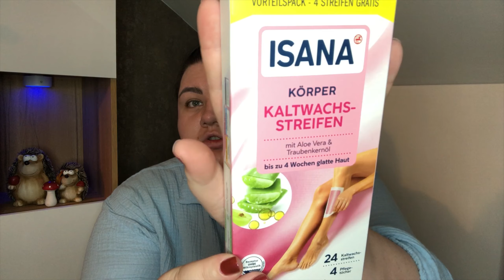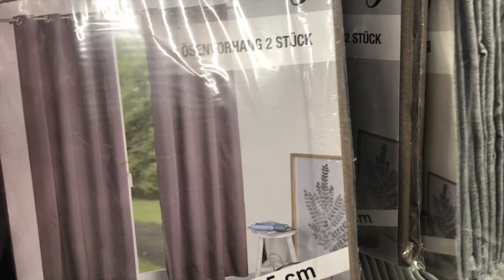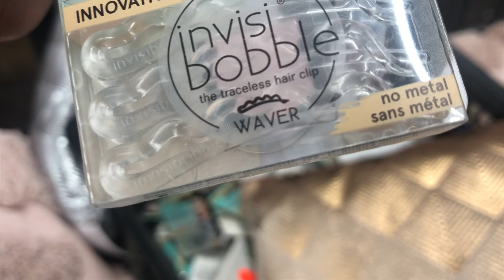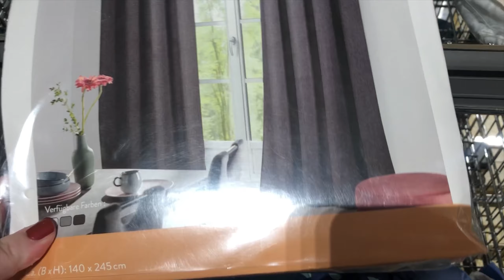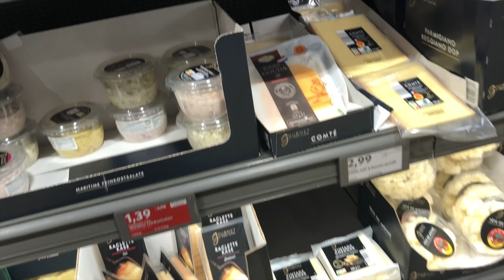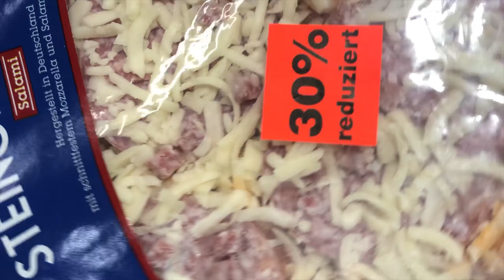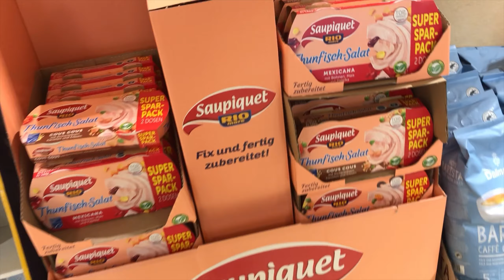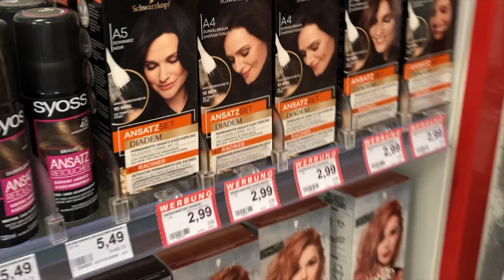Haul 🛍️Spremila sam mamu za 6€ ❕ Zadovoljna ili ipak ne ❔shopping